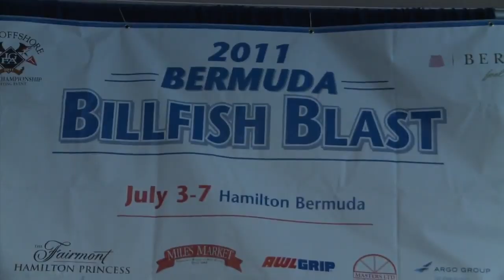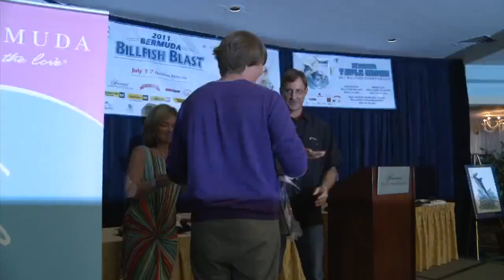Bermuda Billfish Blast 2011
Footage from the 2011 Bermuda Billfish Blast.